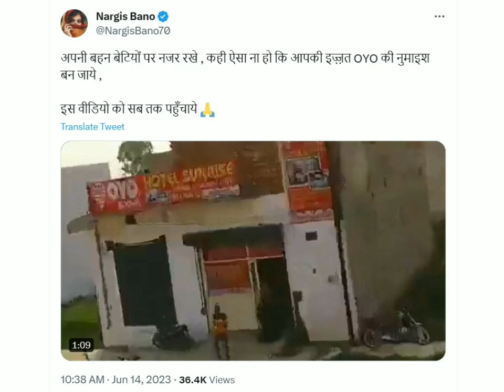Maa Baap Ka Guroor Oyo Mai Choor | Bina Zimmedar Mehram Mard Ke Apni Bahen Betiyon ko Bahar na bheje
SOYE HUYE AALSI Musalman Jaagein